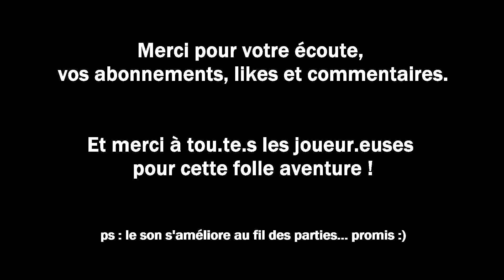Warhammer JDR - Terreur à Talabheim - session 27 [partie 2]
"Vite-Vite !" partie 2

Durant leur périple dans les égouts afin de connaître l’emplacement du terrier Skaven et d’aider Magmuche à récupérer ce qui lui appartient, nos aventuriers ont dû faire face à une menace inattendue : une énorme vague déferlant et emportant tout sur son passage. Ils s’en sont sortis in extremis en remontant dans un couloir perpendiculaire, mais l’esprit de Carlott en sortira à jamais marqué…

PJ/Joueur.euses sur la session :
Carlott @Book-en-Stock
Hanna @mladoriaentredeuxpages5507
Tallana @Tatooa2001
Urgrim @goupilpm

Bonjour à toutes et à tous qui avez décidé de suivre nos aventures dans le monde de Warhammer Fantasy. Si vous avez suivi les premiers épisodes, vous verrez que nos replay évoluent. Pour que personne ne se perde dans l’histoire, chaque épisode sera précédé d’un résumé des événements importants. De même, je vais rajouter une ambiance musicale pour les parties où elle n’aurait pas été enregistrée, ainsi qu’un petit générique. Enfin, les épisodes vont être scindés afin de rendre le visionnage plus digeste et la mise en ligne plus facile.